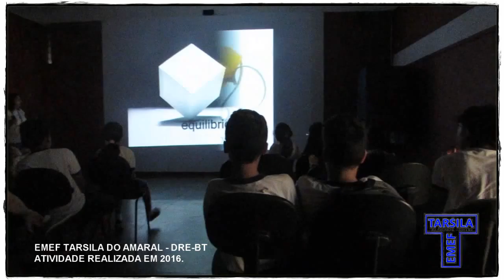EMEF Tarsila do Amaral - DRE-BT - Projeto Canta Tarsila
Aulas & Ensaios do Projeto Canta Tarsila - Profª Malú - 31/03/2016.